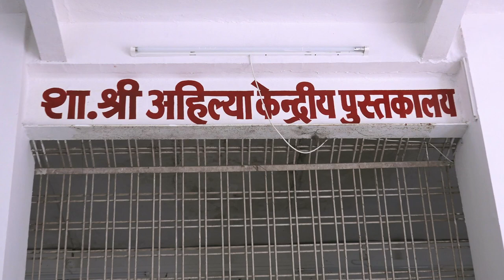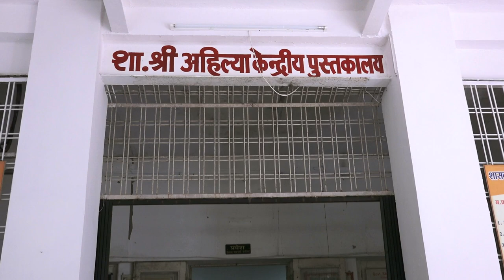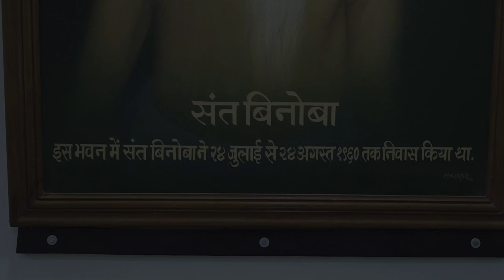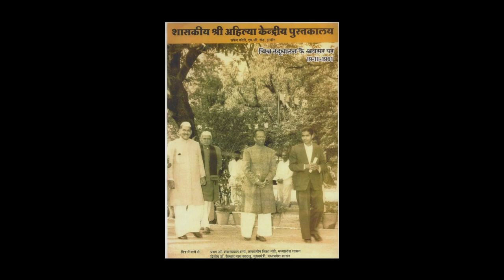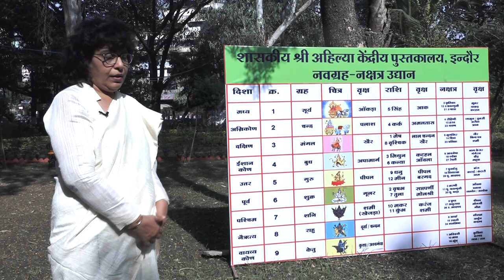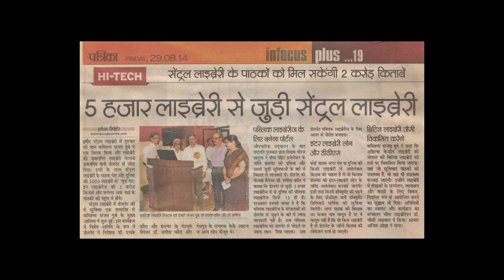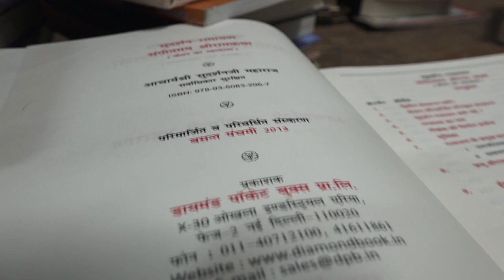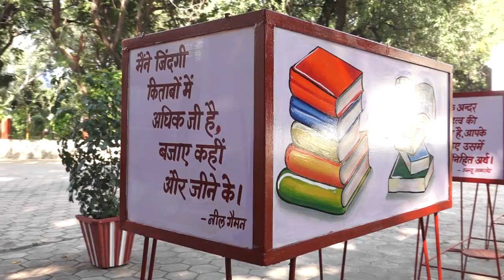Documentary - Govt. Ahilya Central Library , Indore || "सफर साठ बरस का....." || हीरक जयंती समारोह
शासकीय श्री अहिल्या केंद्रीय पुस्तकालय , सफेद कोठी
रीगल चौराहा ,इंदौर(म.प्र.)
की स्थापना के 60 वर्ष पूर्ण होने के अवसर पर "हीरक जयंती समारोह" आयोजित किया गया। इस अवसर पर इंदौर की ऐतिहासिक धरोहर , इस पुस्तकालय के साठ वर्षों के इतिहास को जानिए. डॉक्यूमेंट्री "सफर साठ बरस का" के माध्यम से ...(1961 से 2021)
 श्रीमती लिली डावर , क्षेत्रीय ग्रंथपाल

film maker | Director | Editor | Cameramen | YouTuber | lakhan darbar Contect : 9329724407

Cover Credits :                                                                                                                                                                                                                                                                 शासकीय श्री अहिल्या केंद्रीय पुस्तकालय , इंदौर
आलेख,संकल्पना एवं सूत्रधार - श्रीमती लिली डावर
संकलन- डॉ .जी. डी.अग्रवाल
छायांकन एवं संपादन - लखन दरबार
श्रीमती लिली डावर , क्षेत्रीय ग्रंथपाल , शासकीय श्री अहिल्या केंद्रीय पुस्तकालय,इंदौर
श्री शंकर लालवानी , माननीय सांसद एवं सदस्य, परामर्शदात्री समिति
डॉ पवन कुमार शर्मा , संभागायुक्त एवं अध्यक्ष
परामर्शदात्री समितिश्री प्रीतम लाल जी दुआ , विशेष आमंत्रित सदस्य परामर्श दात्री समिति
श्री अनिल भंडारी  , महासचिव इंदौर गौरव फाउंडेशन विशेष आमंत्रित सदस्य परामर्श दात्री समिति
श्री अतुल जी सेठ सदस्य परामर्श दात्री समिति
श्रीमती स्नेहलता श्रीवास्तव , सदस्य, परामर्शदात्री समिति

Category
Education